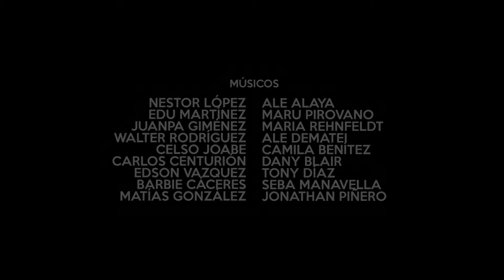1730 Live Sessions - 2016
Gracias por este 2016, nos vemos en el 2017! 😉

Les deseamos mucha música!